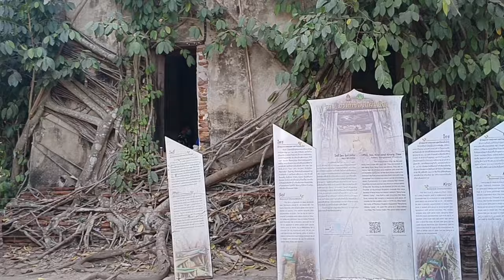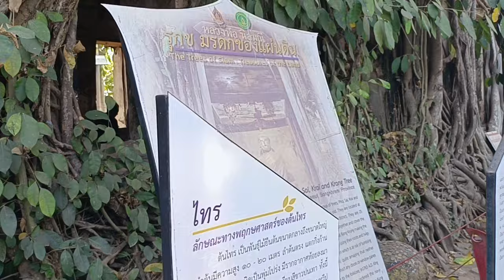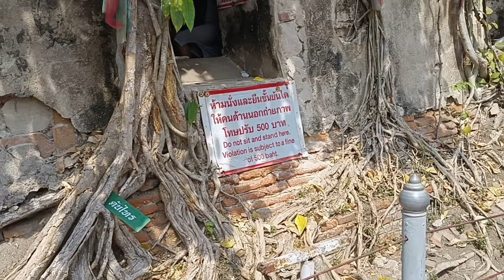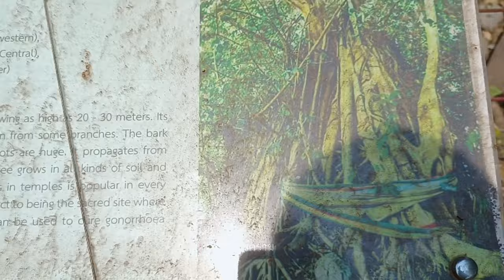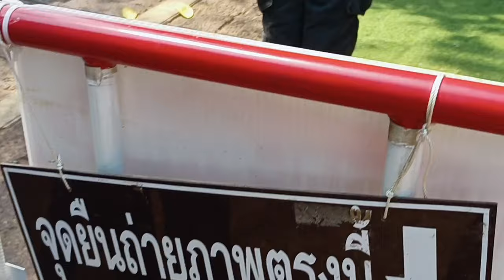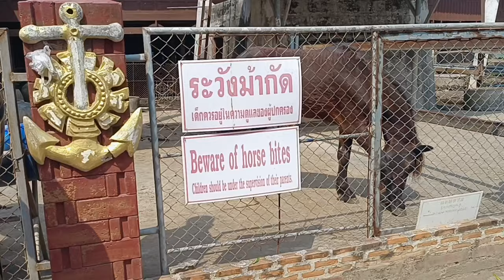พาชมค่ายบางกุ้ง#วัดบางกุ้ง#ค่ายจีนบางกุ้ง